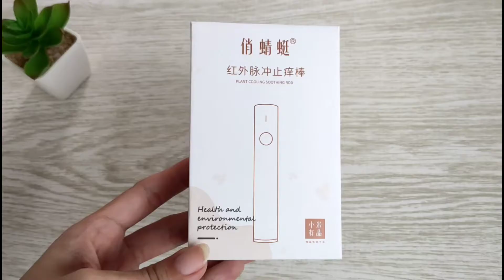รีวิว เครื่องแก้คัน Xiaomi Pretty dragonfly infrared pulse antipruritic stick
สวัสดีค่ะ คลิปนี้มารีวิวเครื่องแก้คันของ xiaomi
สินค้านี้เป็นสินค้าใน Xiaomi ecological chain
ซึ่งจะไม่มีตราสินค้า Xiaomi อยู่บนผลิตภัณฑ์นะคะ งดดราม่าเน๊อะ
รีวิวให้ดูเป็นแนวทาง เผื่อว่าใครสนใจอยู่นะ

หรือจะตามไปสอบถามพูดคุยกันใน
ก็กดไปติดตามกันได้เลยจ้า